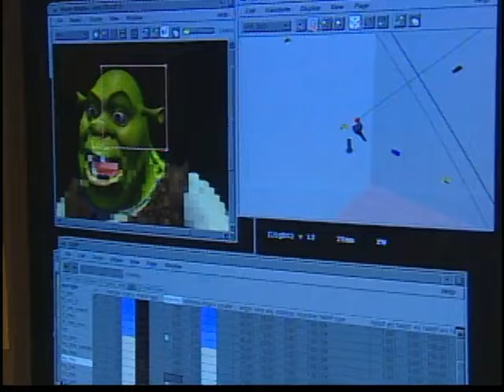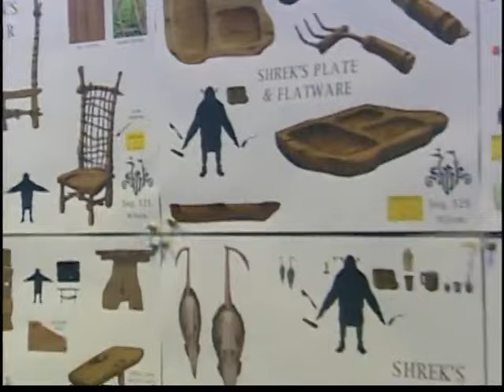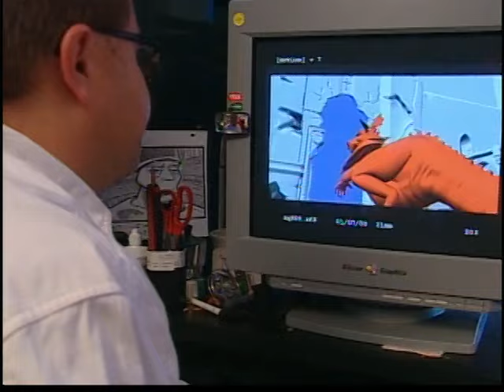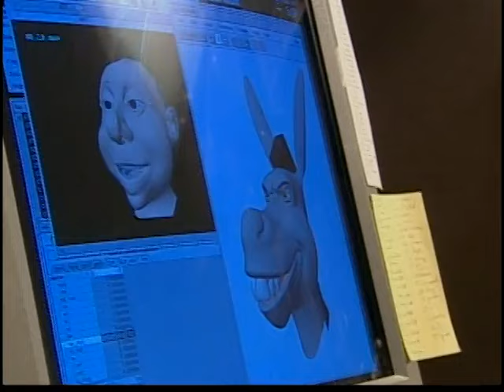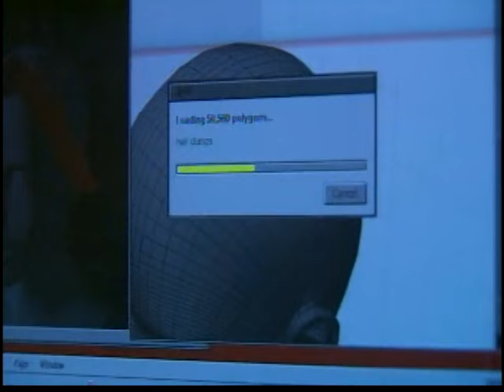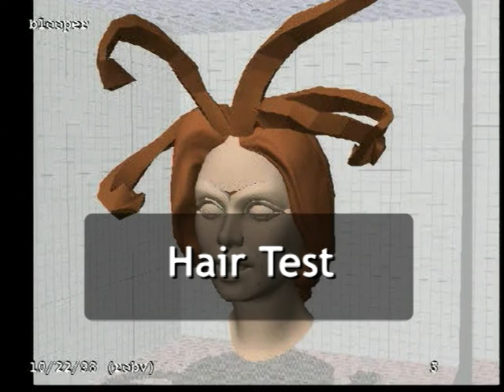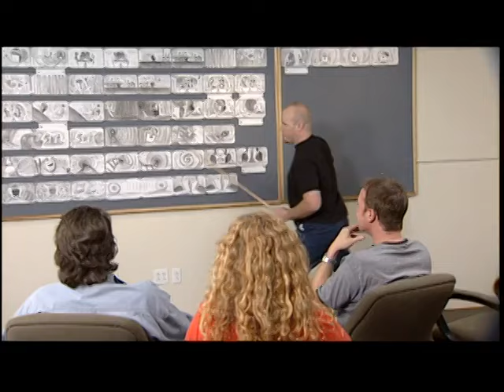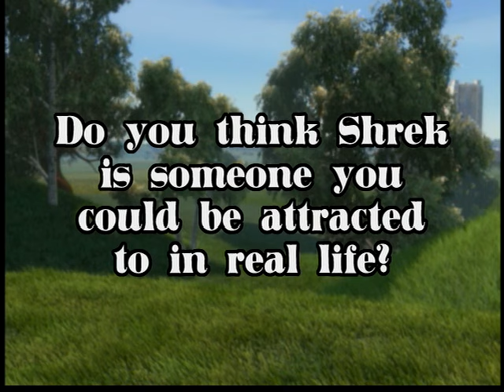Shrek (2001) | Behind the Scenes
A collection of documentaries, featurettes, and music videos from the 2001 Dreamwork's animated feature, Shrek. Includes clips from the film, behind-the-scenes footage, as well as interviews with directors Vicky Jenson and Andrew Adamson, Mike Myers, Eddie Murphy, Cameron Diaz, John Lithgow, and many more.

Chapters:
- HBO First Look: Shrek (0:00)
- The Tech of Shrek (24:32)
- Technical Goofs (46:40)
- Shrek's ReVoice Studio (49:31)
- Storyboard Presentations (51:34)
- The Making of The Baha Men Music Video (58:22)
- Baha Men 'Best Years of Our Lives' Music Video (1:00:10)
- Smash Mouth 'I'm a Believer' Music Video (1:03:17)
- Q&A with Shrek, Donkey, and Fiona (1:06:32)